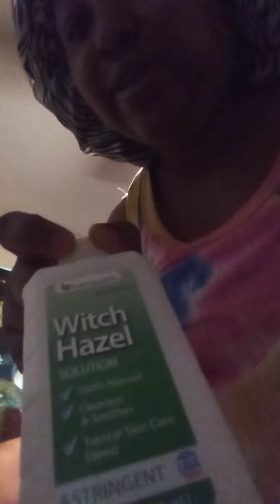Come watch me on my journey in losing weight in my tummy.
I am trying to lose my fat tummy. come join me on my journey. I used witch hazel, vapor rub and baking powder.